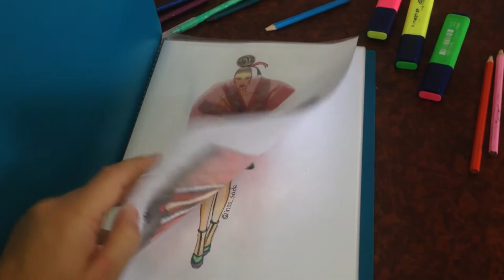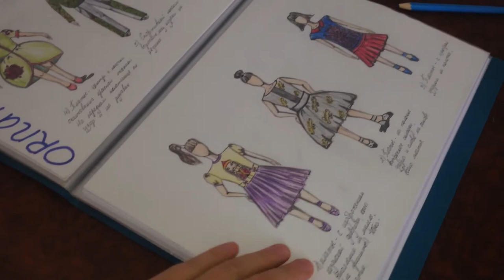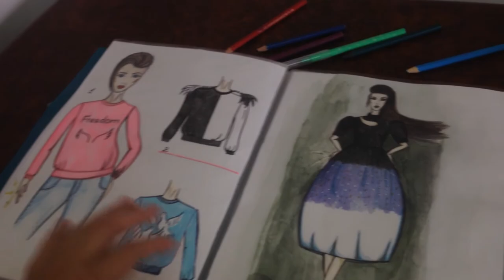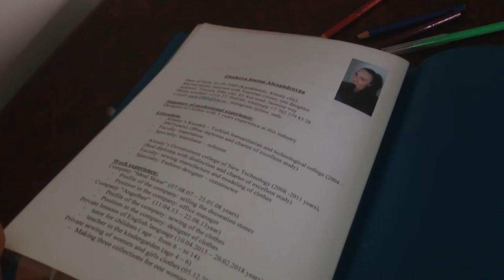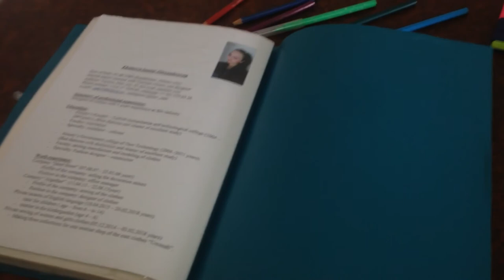SKETCH BOOK ОБЗОР МОИХ ЭСКИЗОВ / ПОРТФОЛИО ДИЗАЙНЕРА ОДЕЖДЫ / МОЕ РЕЗЮМЕ / INES SADE FASHION BLOG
В этом видео показываю, свою папку с эскизами, портфолио, скетч бук. Такая папка должна быть у каждого дизайнера одежды, это его лицо! Работодатель должен понимать, что вы из себя представляете!